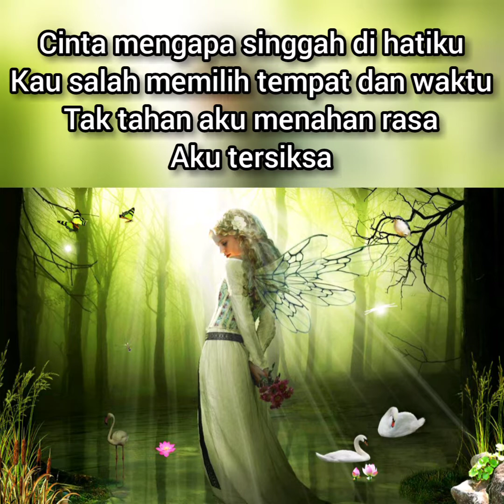Hijau daun - ilusi tak bertepi